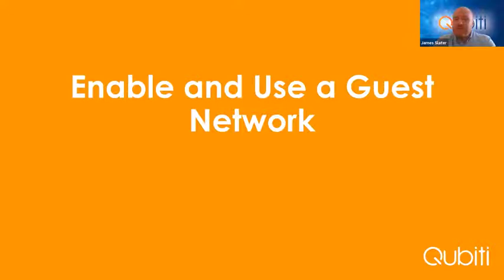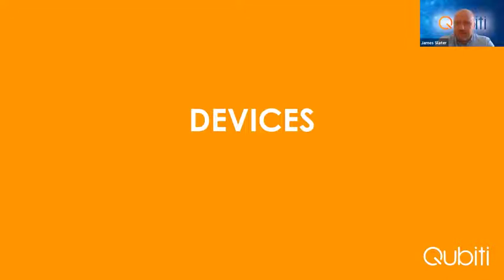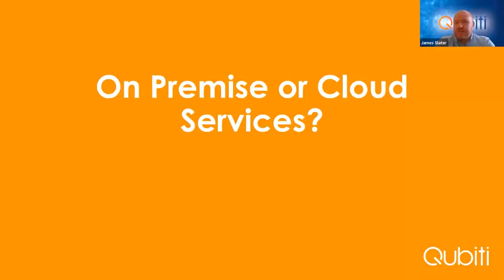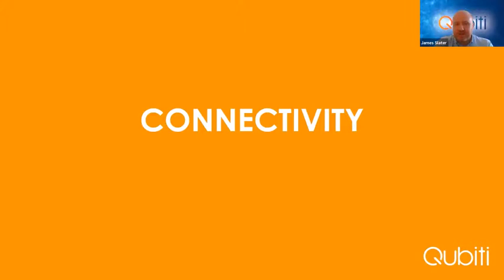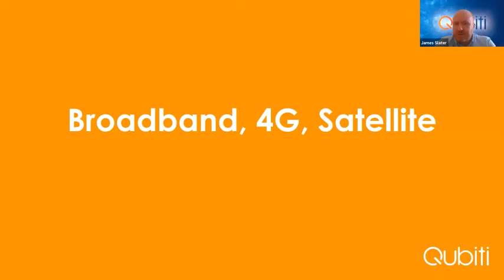DG Qubiti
Join DG Chamber's Lee Medd and James Slater from Qubiti for this FREE WEBINAR as they examine how the necessity of home working has opened up business IT systems to an increased risk of security breaches.

We'll discuss the steps you should be taking to secure your data on your home network, where you should be storing your data and what steps you should be taking before you plug your laptop or connect your tablet back on to the office network.

If you wish to download the policies that James is talking about